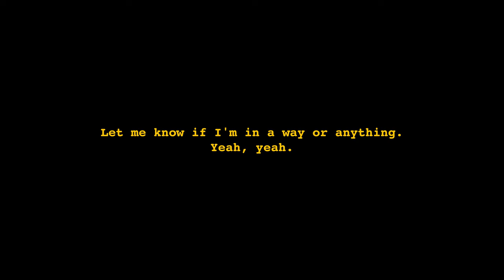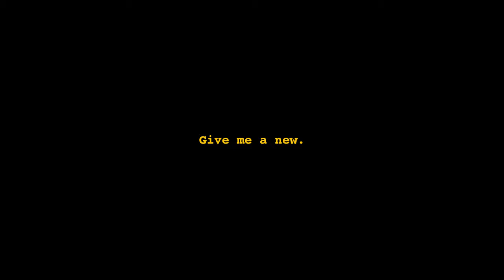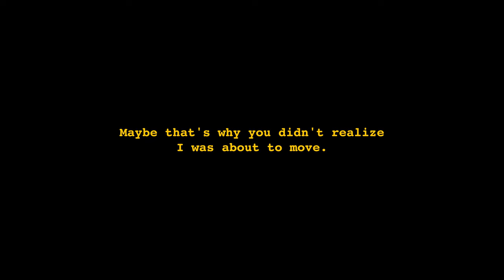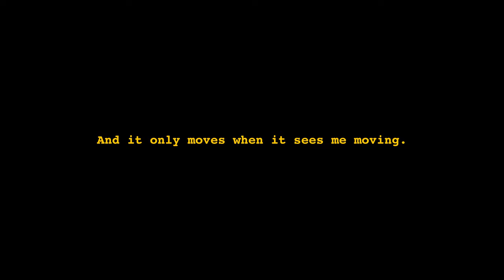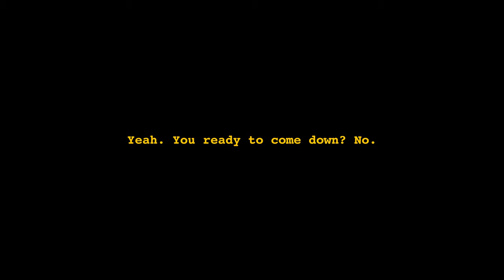Day 7 - Field Test 1 | Testing Limits: Parkour Training with DJI Neo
Join me, Joeka, a professional parkour athlete with over 15 years of experience in this 13-minute educational and inspirational video as I train parkour in a Berlin fitness park during autumn. Captured using the DJI Neo in Auto Follow Mode. Experience the unique challenge of maintaining eye contact with the drone to achieve the perfect shot while navigating high bars. This raw, uncut footage highlights both the struggles and successes of my training, providing insights into the combination of technology and physicality in the world of parkour.
MY GEAR ⬇
☯️ Our Retreats:
The parkour activities demonstrated in this video are performed by trained professionals. Attempting to replicate these actions without proper training and safety measures can lead to serious injury. Always prioritize safety, use appropriate gear, and consider seeking guidance from experienced instructors. The creator of this video is not responsible for any injuries or damages that may occur as a result of attempting to duplicate these activities.